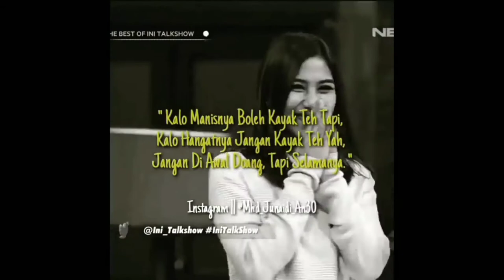Gombalan bikin baper dan lucu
Semonga terhibur gombalan bikin baper &  lucu
Ini hanya hiburan saja kalaw ada yg salah
Baru beljar ngedit  tpi  jangan lupa kliki Tombol